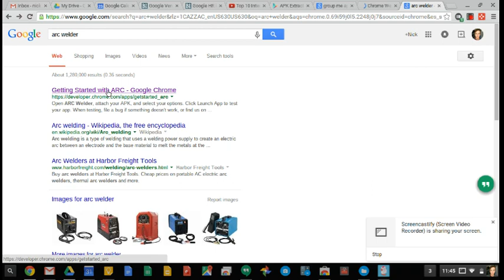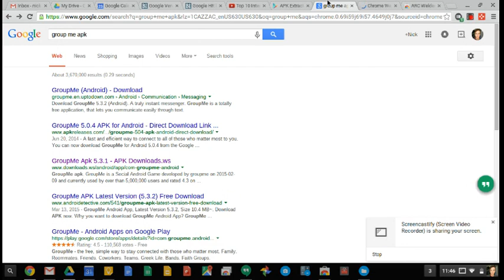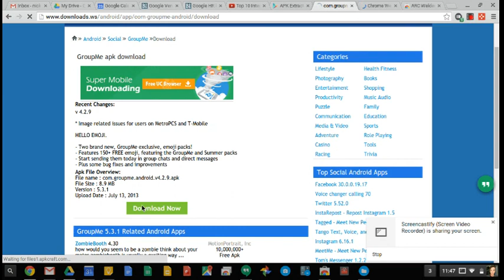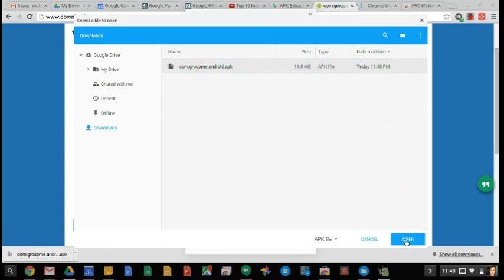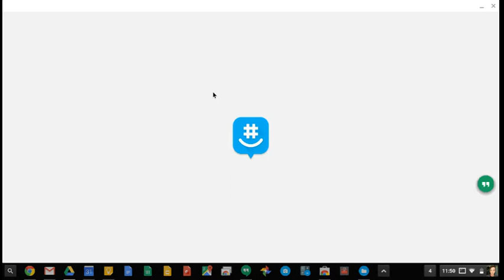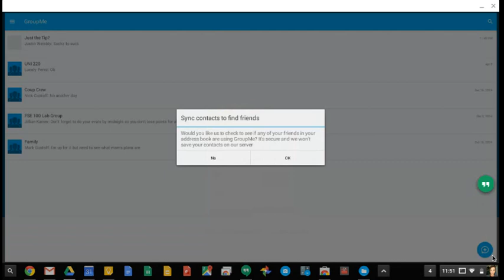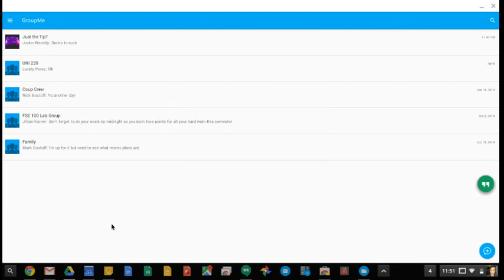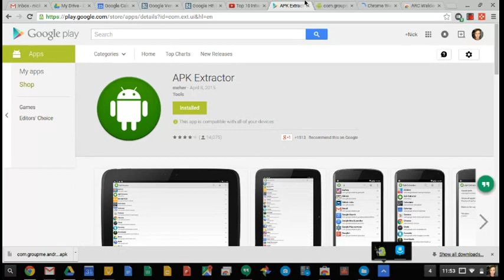How to Run Android Apps on Chromebooks or Windows (ARC Welder)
ARC Welder App (Chrome App)